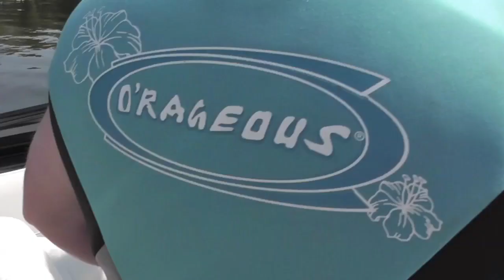One perfect day at the lake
The afternoon at the lake in bossier city
09/21/2012

Thanks to Tyler and his family for those awesome moments